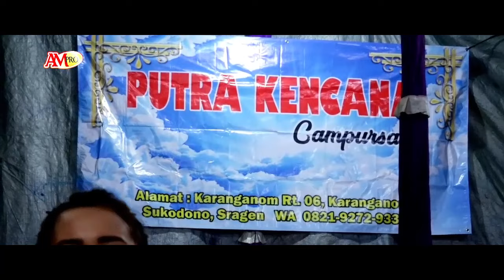Tanpa Make Up SINDEN SERBA BISA EKA UGET UGET NYANYI LAGU LORO ATI 2 CAMPURSARI PUTRA KENCANA SRAGEN